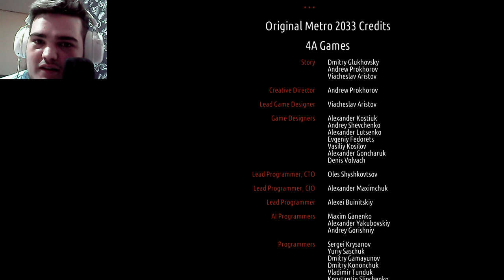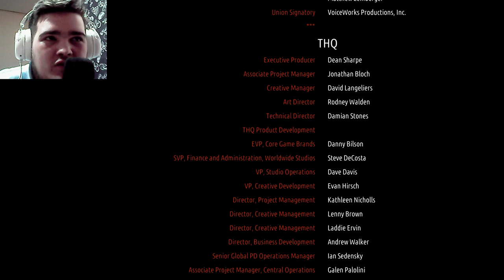НЕОБЫЧНО АТМОСФЕРНЫЙ ФИНАЛ... ЭТО КОНЕЦ? ► METRO 2033: redux [#7]